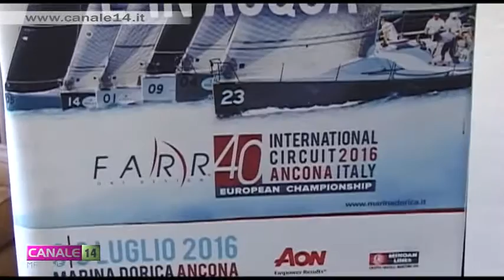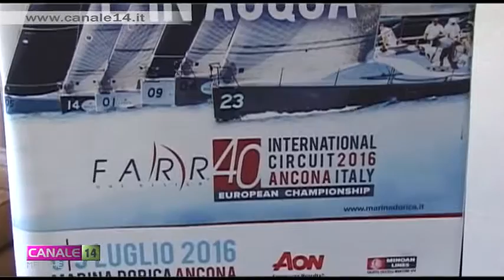Ad Ancona la Vela di grande richiamo con le regate Farr40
Unica tappa italiana del Circuito internazionale di regate Farr40, è stata presentata ad Ancona una manifestazione di vela di grande richiamo.